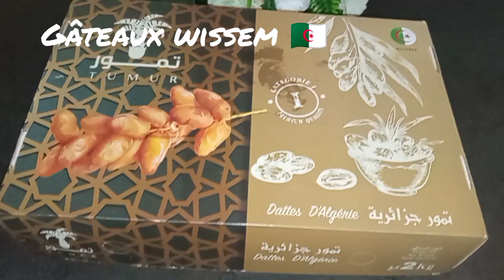مشروع التمور 💰تمر برستيج محشي 😋بحشوة بزااف بنينة ومختلفة 😱راح تبهرك 😉حصريا 💣تمر_محشي